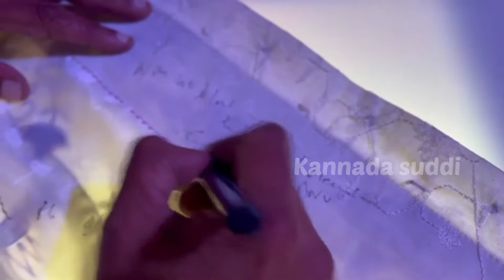Shivaraj Kumar gift | anchor AnuShree full happy | @anushreeanchor